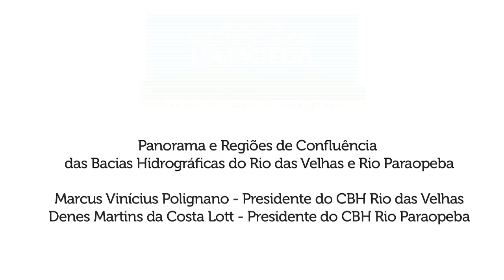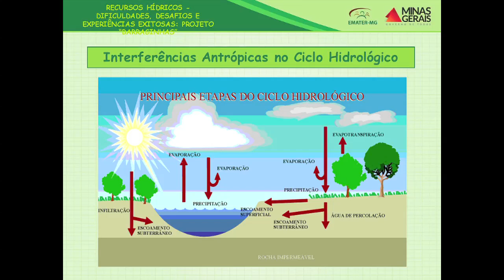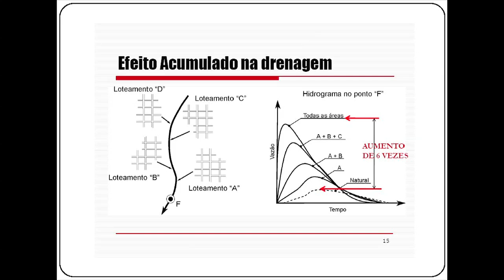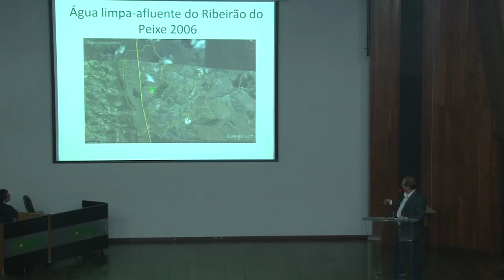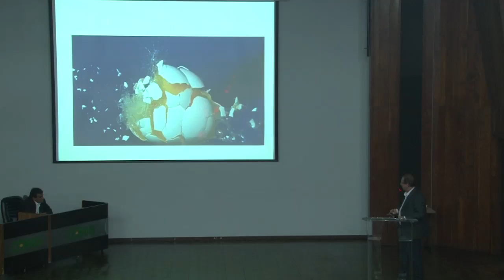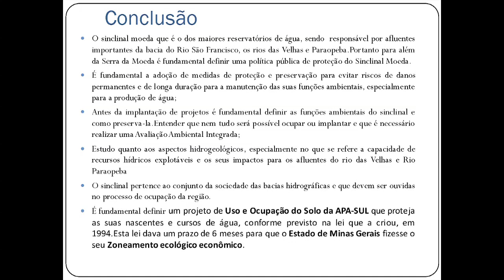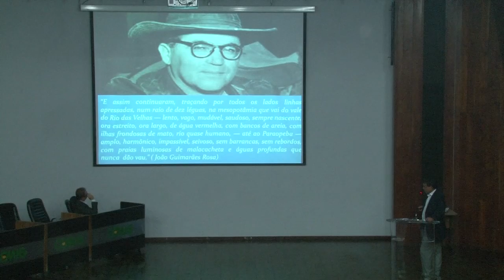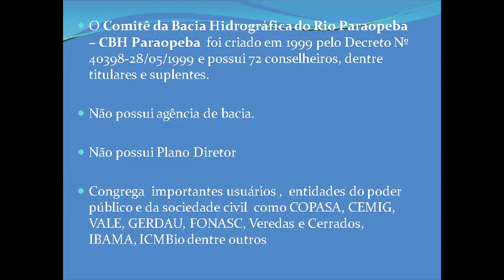SEMINÁRIO OS DOIS LADOS DA MOEDA - ABERTURA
Panorama e Regiões de Confluência das Bacias Hidrográficas do
Rio das Velhas e Rio Paraopeba
Marcus Vinícius Polignano - Presidente do CBH Rio das Velhas
Denes Martins da Costa Lott - Presidente do CBH Rio Paraopeba